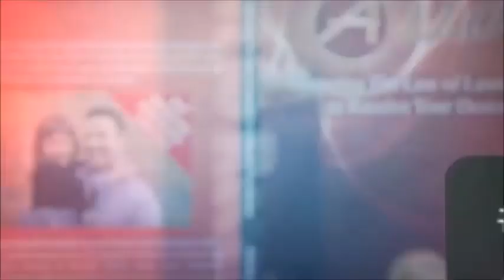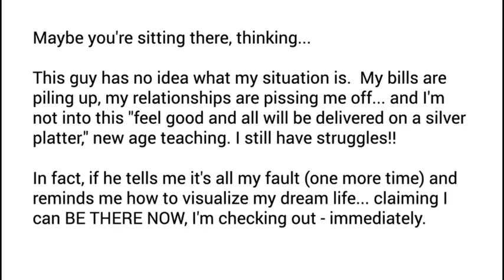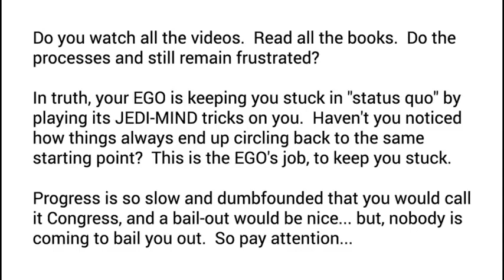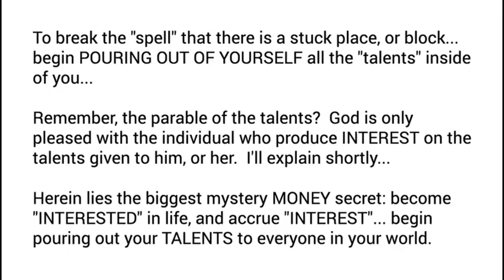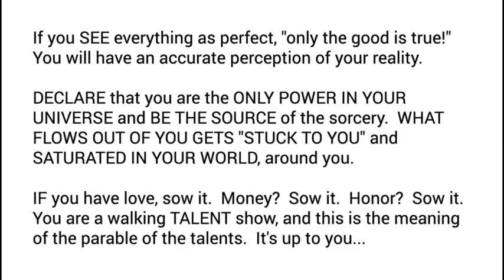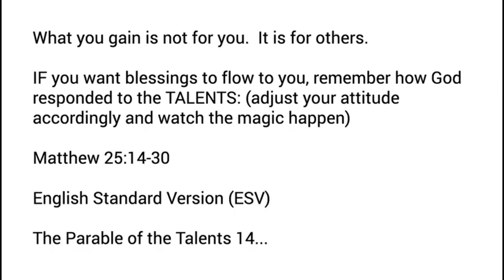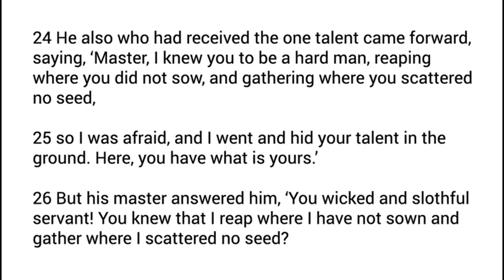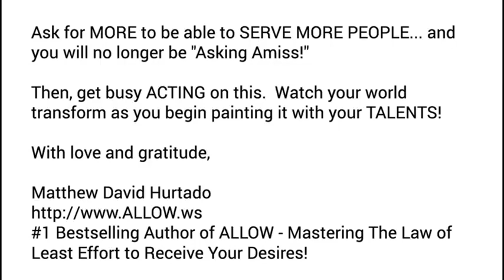How to MANIFEST WEALTH: The Parable of The Talents, 'Splained!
Learn The ABC Break Process:
Text: ALLOW (Get the #1 Bestseller ALLOW)

Matthew David Hurtado | The Minister of ALLOWING
Get Matthew's #1 Bestselling book ALLOW - Mastering The Law of Least Effort to Receive Your Desires! FREE PDF

Incredible 432 Hz Theta Brainwave MONEY Audio Entrainment:
🔥GET THE FULL "DELUXE" AUDIO VERSION WITH HYPNOTIC "DREAM LIFE" CREATION: Text the word "WEALTH" to to INSTANTLY get the download link on your smartphone.

WHO ARE YOU? YOU MUST START FROM AN INCORRUPTIBLE POSITION (KEY)

Download Matthew's #1 Bestselling Book: ALLOW - Mastering The Law of Least Effort to Receive Your Desires!

Matthew David Hurtado, CEO of Complete Ascentials.  #1 Amazon Bestselling author of ALLOW - Mastering The Law of Least Effort to Receive Your Desires!  Get a FREE Digital copy of this International Bestselling book,

Overcoming Lyme disease was the hardest challenge in my life.  Never mind the fact I had two eating disorders to conquer, anxiety, PTSD, and agoraphobia — by the grace of God, I walk in freedom from all these afflictions today.

After investing over 10,000 hours into NATURAL HEALTH research, I discovered six keys that unlocked my biggest issues in a way for me to self-heal.  This is the “life hack” I was looking for… and I’ll share it with you, right now

*These statements have not been evaluated by the FDA. Not intended to treat, prevent, diagnose or cure disease.